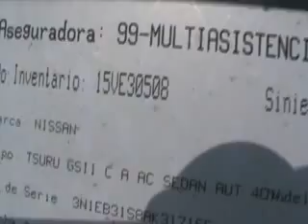SUBASTASMA NISSAN, TSURU GS 2 2010